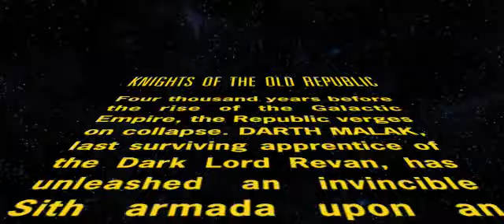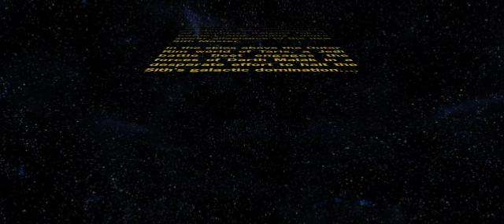Star Wars: Knights of the Old Republic - Title Crawl